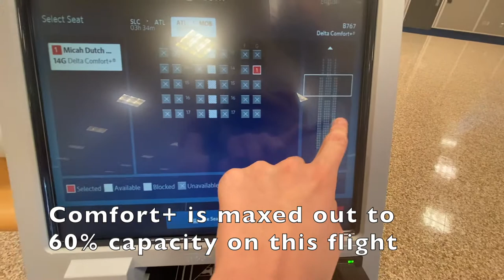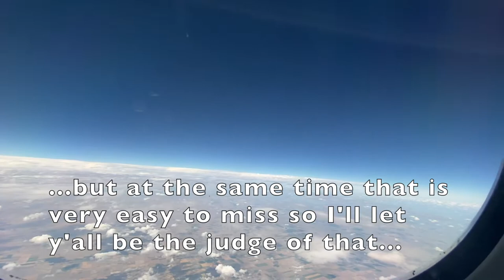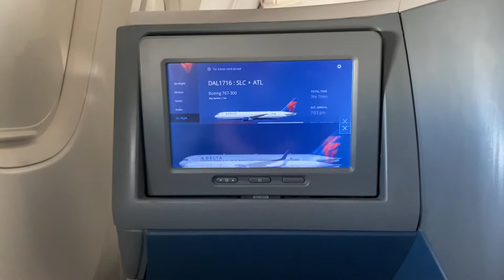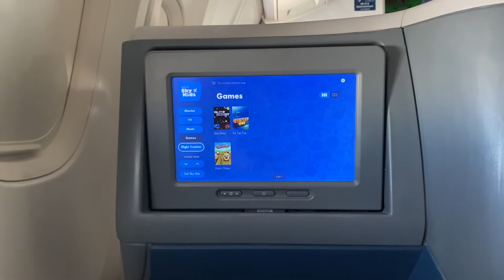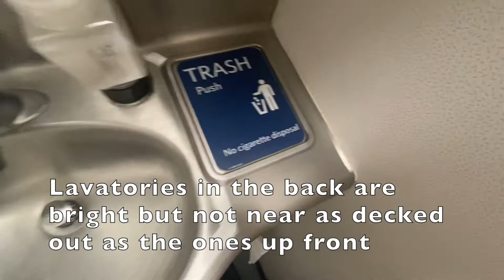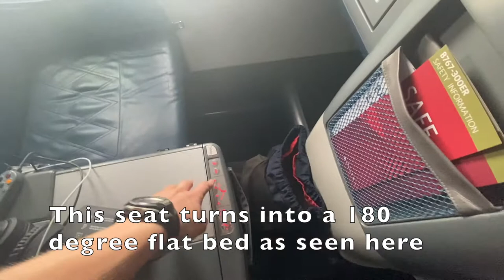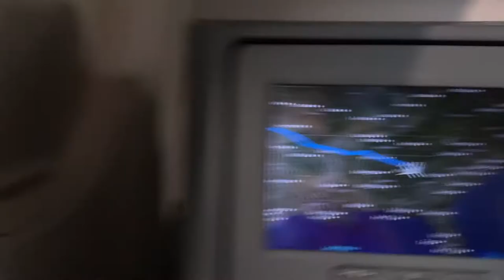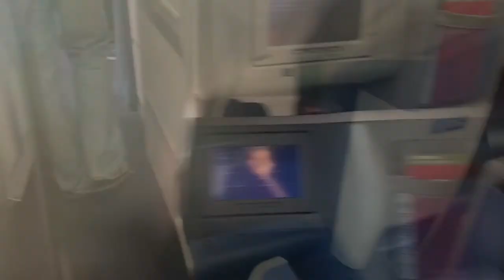TRIP REPORT | Salt Lake City (SLC) to Atlanta (ATL) | Delta Air Lines | B767-332ER | First Class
Decent flight on the 763 with a very surprising upgrade.

Flight Information:
Delta 1716
Salt Lake City, UT-Atlanta, GA
1:46PM MDT-7:20PM EDT
Boeing 767-332ER
Seat: 3A
Price: $183 (SLC-ATL-MOB, booked Main Cabin, upgraded to First on both legs)
Remarks: On Time